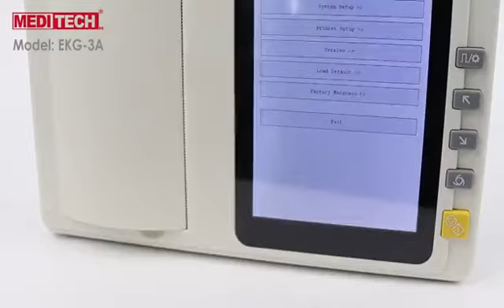Are you interested in Touch Screen EKG Machines ?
Three (3) channels EKG Machine with :
-Large, Color and Touch Screen 7 inch
-Multiple operation mode: automatic, manual, arrhythmia analysis.
-Built-in rechargeable Li-ion battery, 2 hours continuous working.
-Real-time ECG waveform.
-External USB card store 1000 reports. Lead-off detection.
-Built in USB / RS232 interface.
-Software upgrade automatically via USB.